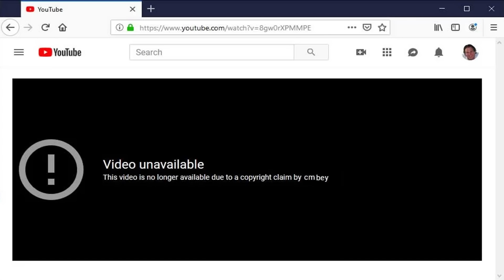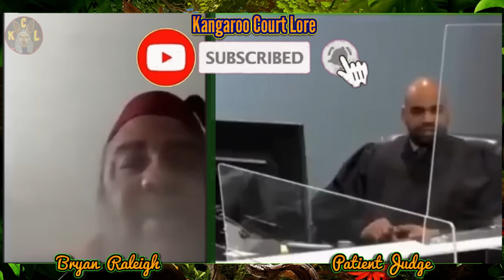SovCit is BIG MAD Judge SHUT HIM DOWN HARD! (Moorish American Sovereign Citizen)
1st Case is an intense Showdown with Judge Anzalone and a Rude Loudmouth Entitled "Sovereign Citizen" Defendant. This "SovCit" has a heated family court dispute with his estranged wife over Child Support. The 2nd Case features a “Moorish American” Defendant and his endless "Word Salad" Spiel. This "Moor" is defending himself "Pro Se" against his landlord, who is claiming that this "Natural Living Man" owes over $2,000 in back rent. But how well will both of these "Sovereign Citizen Moorish Americans" do in court today?

Chapters:
00:00 Case Preview
01:03 KCL Intro
02:15 1st Case
11:30 2nd Case